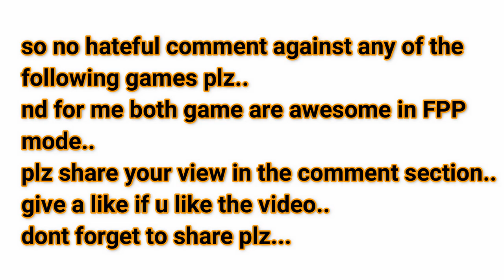PUBG MOBILE FIRST PERSON vs ROS FIRST PERSON COMPARISON GAMEPLAY